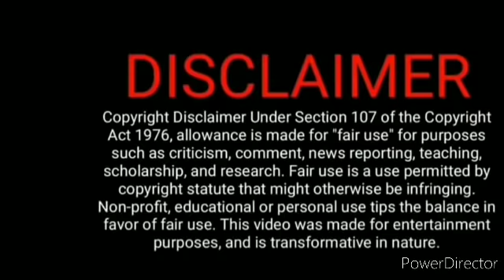DTP Mar 10